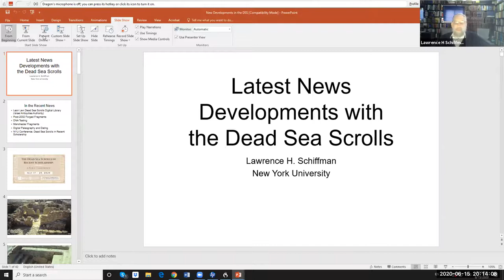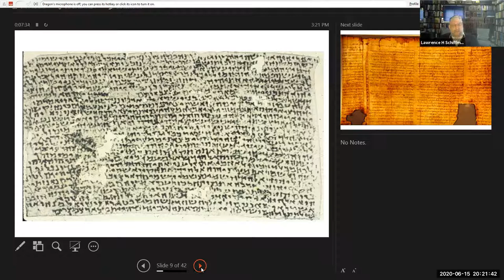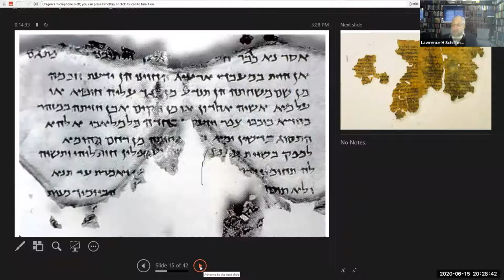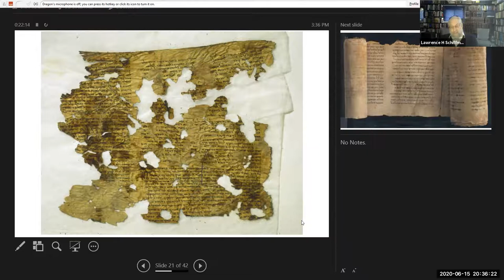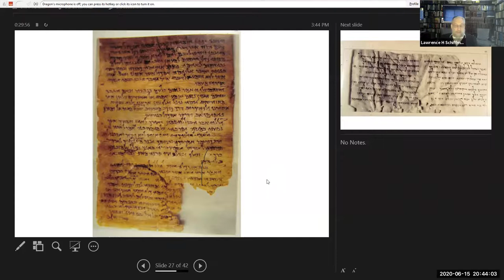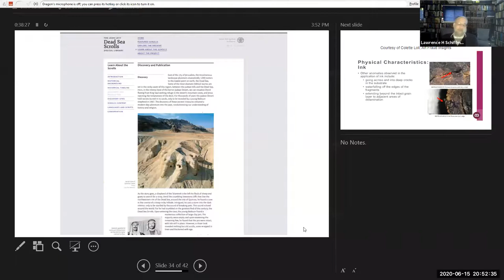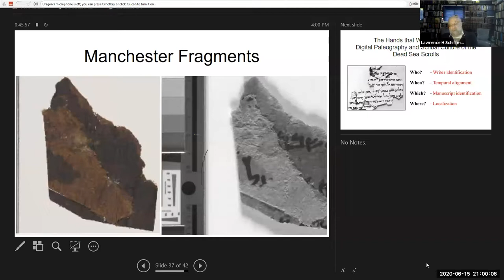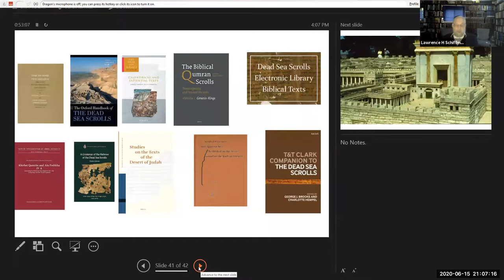Professor Lawrence Schiffman - Recent Developments of the Dead Sea Scrolls